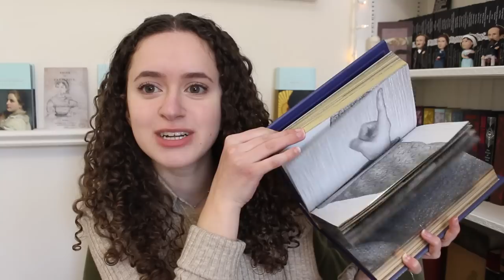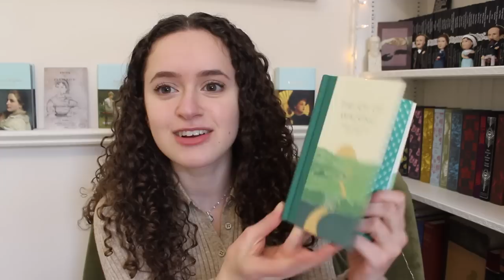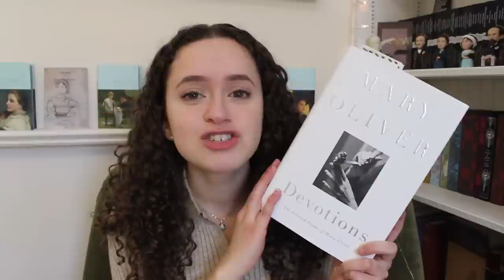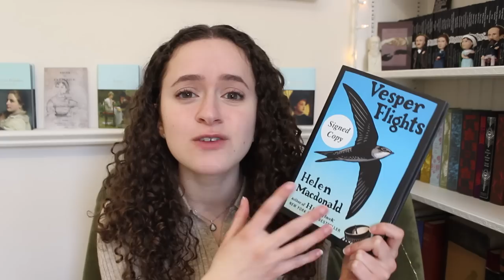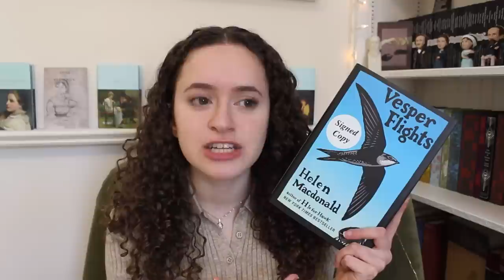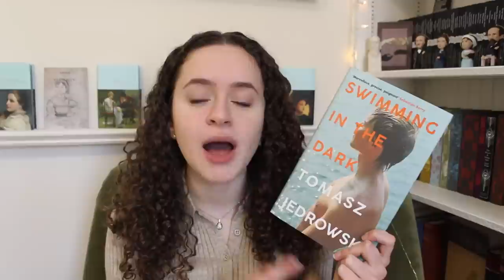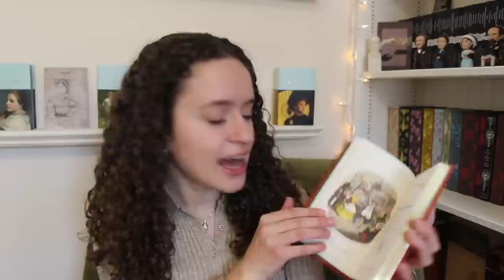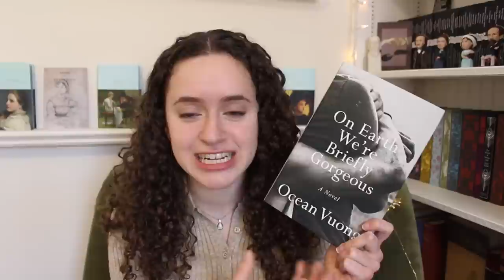BOOK HAUL!!! Classics, Contemporary, Poetry, Non Fiction...All The Genres! // 2021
Hello fellow readers!

Here is my first book haul of 2021!!! YAY
I've acquired quite a variety of books recently: classics, contemporary, poetry, non fiction, short story collections...and more!

I hope you enjoy seeing some of the new (to me) books that I'm very excited about reading! I also hope that you're doing very well and reading some wonderful books yourselves!

Sending my best wishes to you! :)

***My Etsy Shop (currently sold out, but more are on the way!)

Happy Reading :)